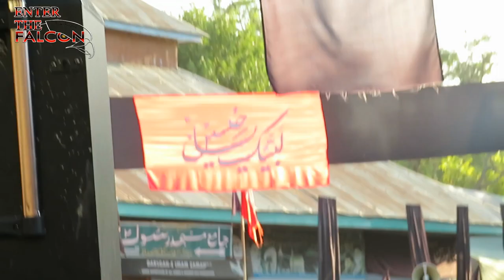Mushkil Chuma Shamuk Safer || Ishfaq Hussain Kawa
19th Safer ul Muzzafer 1443HJ
At Kawapora Sumbal Sonawari